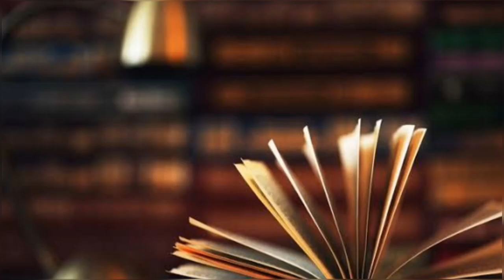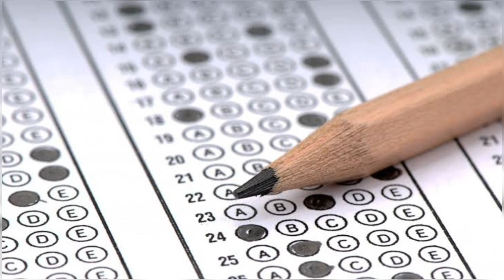विश्वास- "Faith"- BEST HINDI MOTIVATIONAL SPEECH by Vinayak K. Kohli! Daily Gym/ Study Motivation!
"विश्वास" or FAITH is the ultimate power that can give you infinite energy to work to succeed towards achieving your goals!

And share these motivational/inspirational speeches to those who need them the most!

The speech is written and spoken by Vinayak Kohli and is subject to copyright. It's publication on any platform without the consent of the author, is strictly prohibited.

Stay Blessed- Stay Inspired!